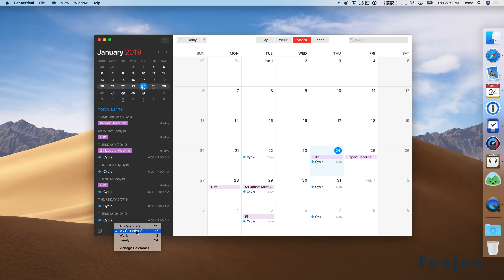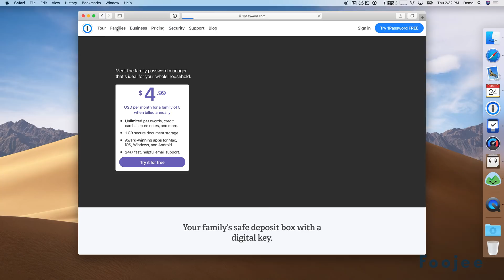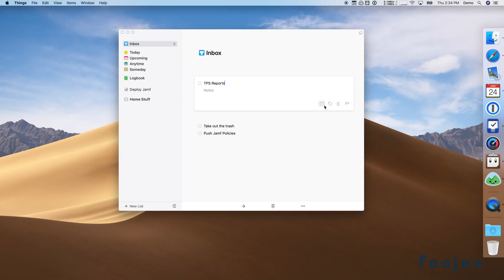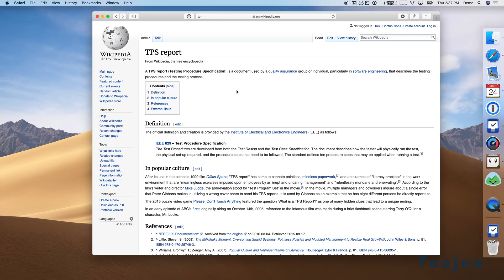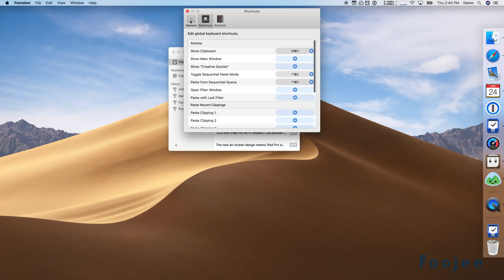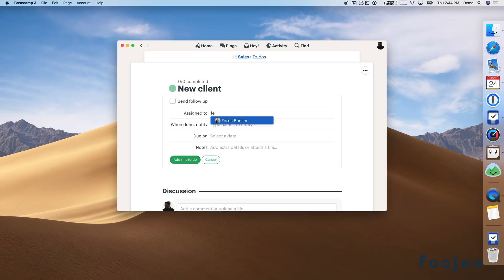First 5 Mac Apps I Install on Every Mac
Lucas breaks down the 5 Mac apps that he installs first every time he gets a new Mac. Let us know your favorite Mac apps you just can't live without.

Foojee has been making videos for years and while our YouTube channel is young, you can see some of our older videos